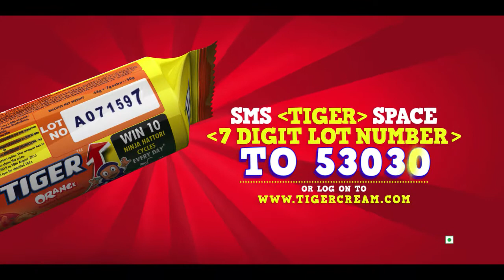Britannia Tiger - Ninja Hattori TVC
Director: Vishal Gupta